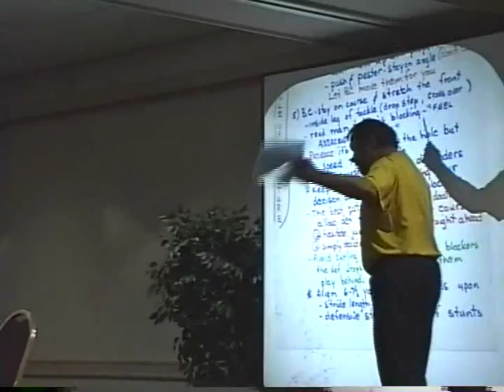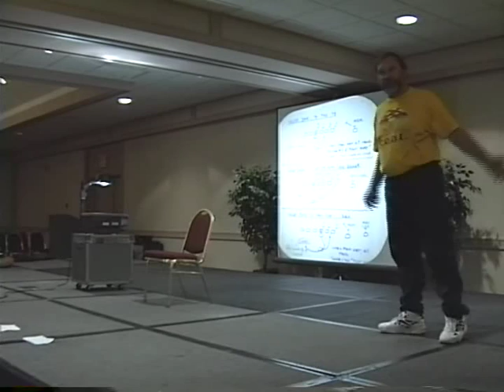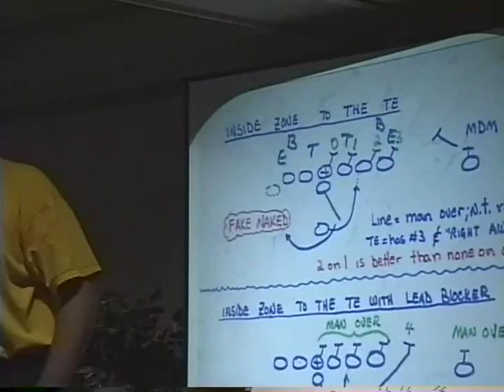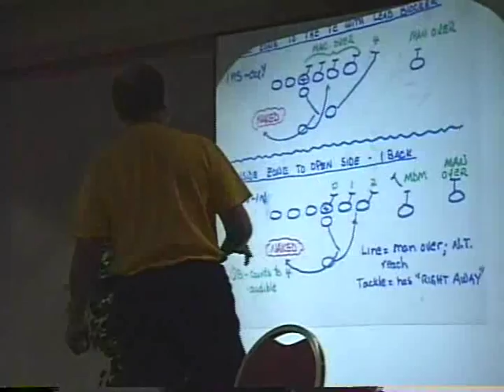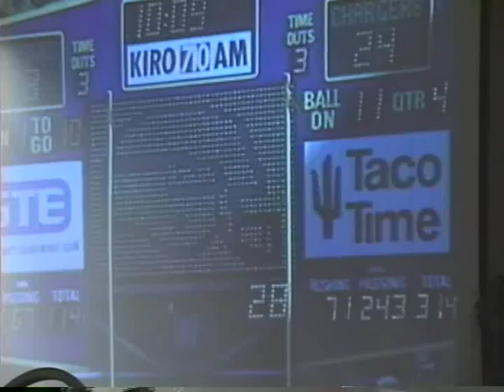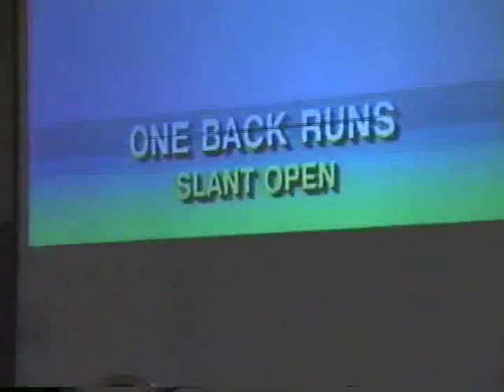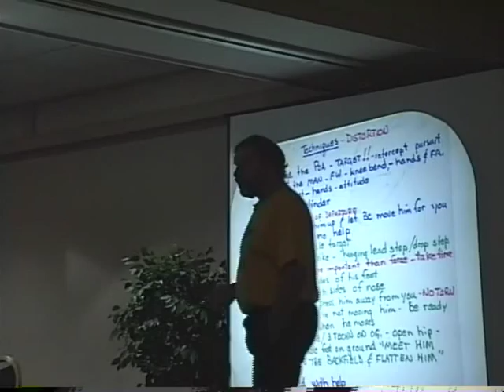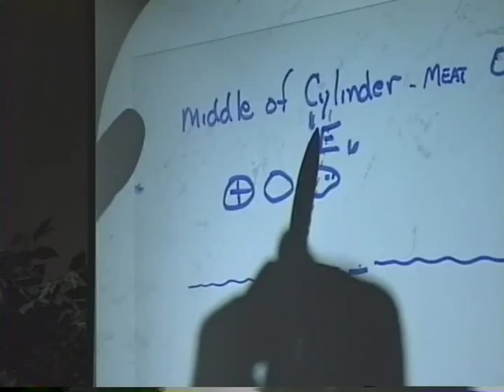Howard Mudd - The Inside Zone Play 1997 (2)